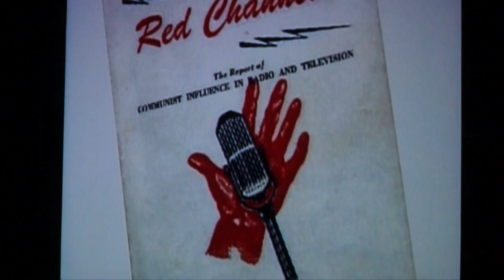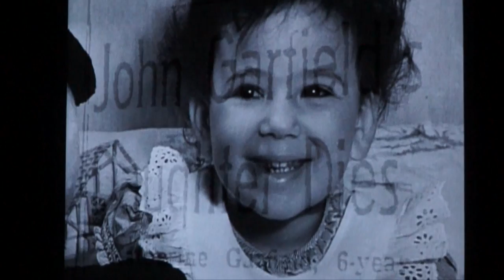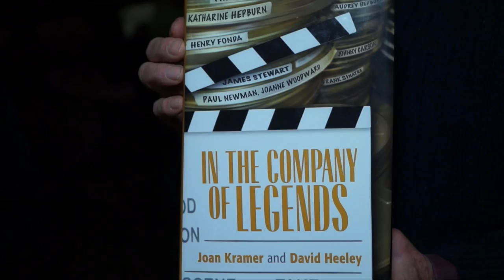John Garfield's Daughter - Julie Garfield Tells The Story of Her Father's Life | Cinema Arts Centre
Video Journalists Waldo Cabrera and Jennifer Shepardson

Featured Interviews:

Jud Newborn, Curator of Special Programs, Huntington Cinema Arts Center

David Heeley, Filmmaker and Author, In The Company of Legends

Julie Garfield, John Garfield's Daughter